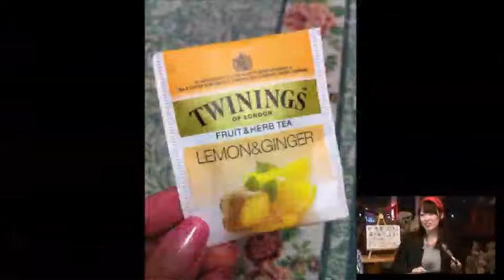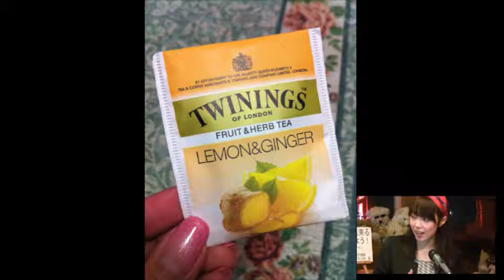フジマニガールズTV Vol.16 ゲスト：星野つよしさん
毎週月曜夜７時〜Ustream Studio 湘南より配信。
湘南エリアの地域情報フリーマガジン「フジマニ」の読者モデル、通称「フジマニガールズ」たちが繰り広げるガールズトーク番組。